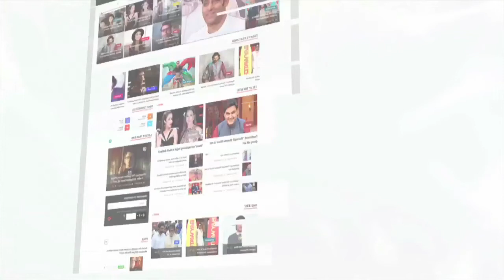Bigg Boss 11 Contestant Sapna Chaudhary Talks About Her Bollywood Debut Song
Watch! Sapna Chaudhary's first live chat where she is talking about her first Bollywood item song Love Byte.